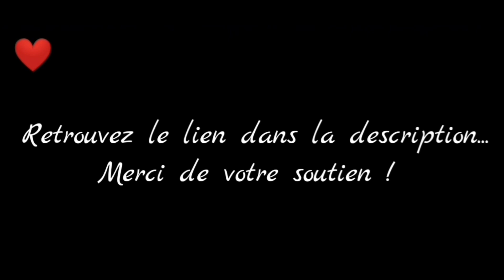Joe Kicks (Mini-série) - Chapitre 3 - Partie 3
Vidéo de captures de la mini-série Is It Love ? Joe
Partie 3 du chapitre 3